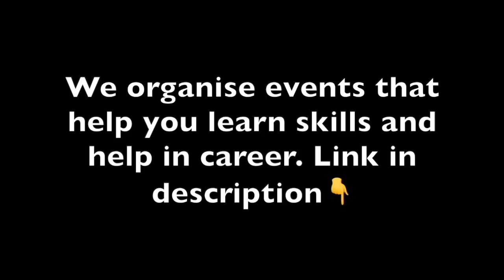Does CGPA Matter in College and Life? Engineering Life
Hey! I am Harish, Sophomore at 📍 BITS Pilani, Goa 🏫 pursuing Electrical Engineering 🔌. I like startups📈 and making YT videos. I'm desperate for Instagram followers and crave for likes. 💻.

Hey guys, today I'll be sharing my experience of CGPA and how much it matters in college. Sometimes I overlook this and I had to face the repercussions. CGPA matters for your first job but then it doesn't really matter. I'll be discussing about the importance of decent marks in college.

Build contacts, learn good skills and stay calm :)